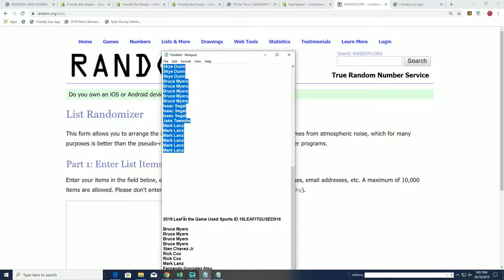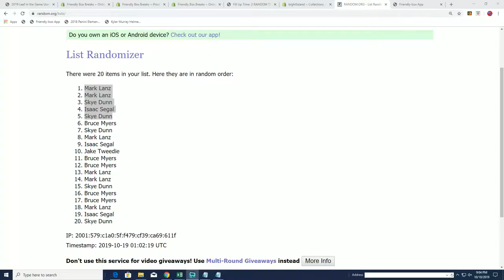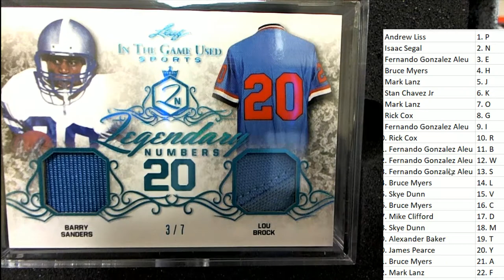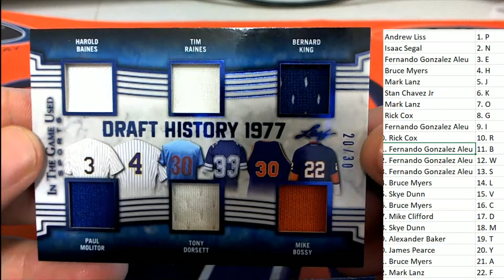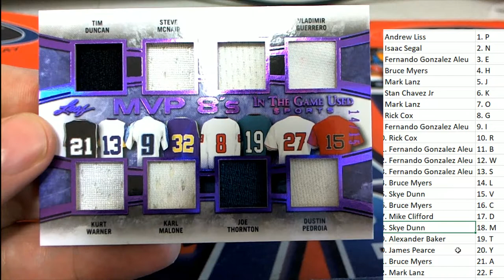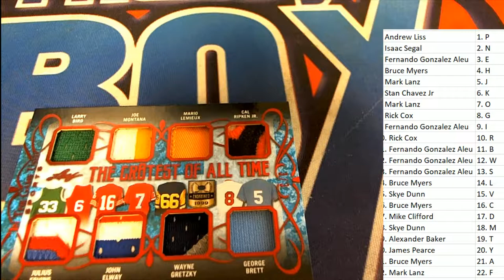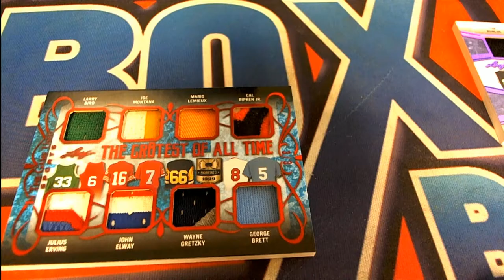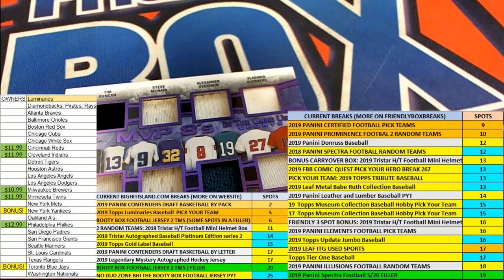2019 Leaf in the Game Used Sports ID 19LEAFITGUSED916